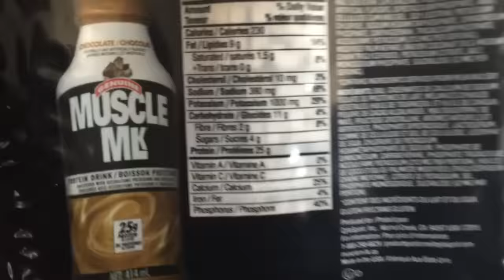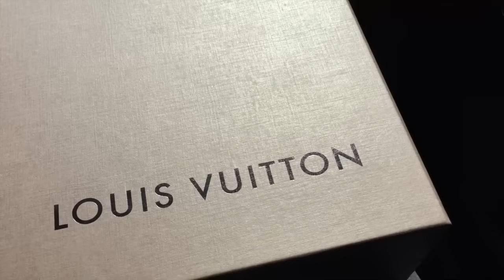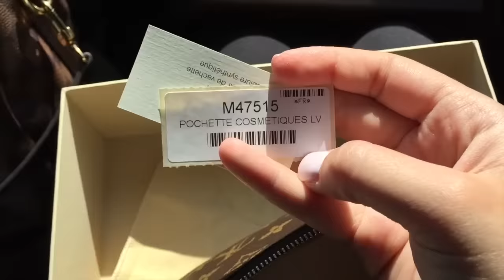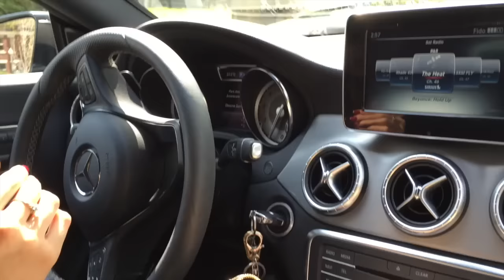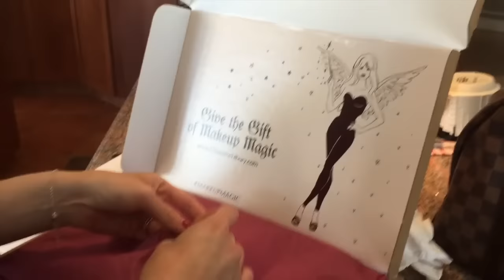LUXURY SHOPPING DAY WITH TONI! (VLOG)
Shopping day with my sister!
EVERYTHING YOU WANT TO KNOW IS DOWN HERE!

Products mentioned:
Armani Luminous Silk (I liked it so I ordered one in #6)
The salad place we went too is called Mandy's

ALLIE SEVDALIS
H9C 2Z3